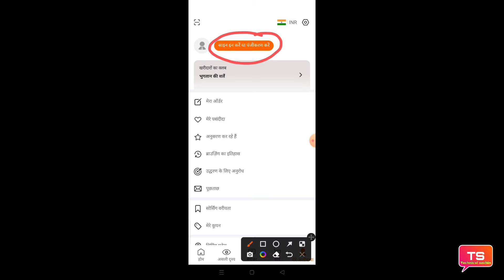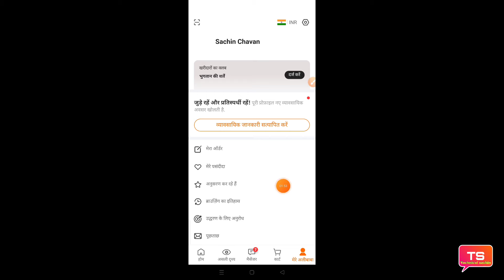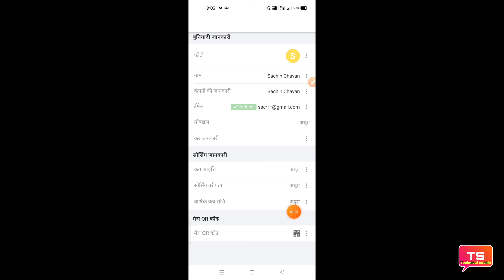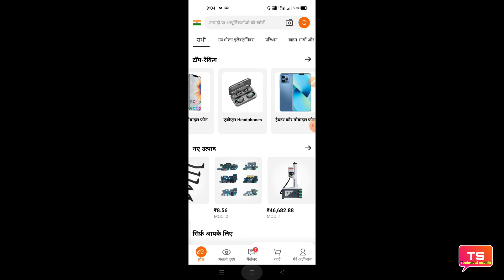Alibaba app mein ID kaise banaen || How to Alibaba app account kaise banaen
Is video mein Alibaba app app mein main account kaise banate hain hi sari jankari is video mein bhi vahi hai pura video dekhi aapko Puri jankari mil jayegi

धन्यवाद 🙏❣️